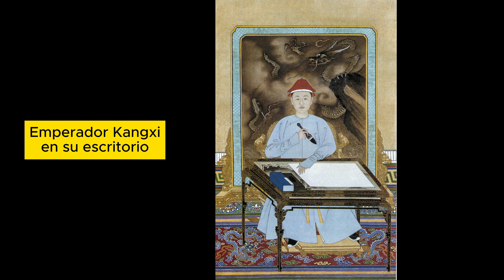PINTURA CHINA TRADICIONAL, el reino de la armonía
La pintura china clásica se denomina, en chino: 中國畫 zhōngguó huà, pintura china, o 國畫 guó huà, pintura del país, en oposición a la pintura china de inspiración occidental aparecida en el siglo xix. Se puede considerar como una rama autónoma de la caligrafía china de la que partió, fundada sobre los cuatro tesoros de la escritura: (pinceles, tinta, tintero y papel), pinceles chinos, barrita para la tinta, piedra de tinta (para moler la piedra de tinta y mezclarla con agua) y el papel de arroz.